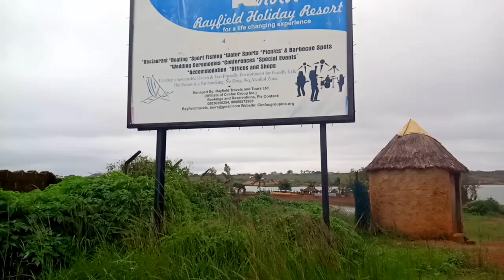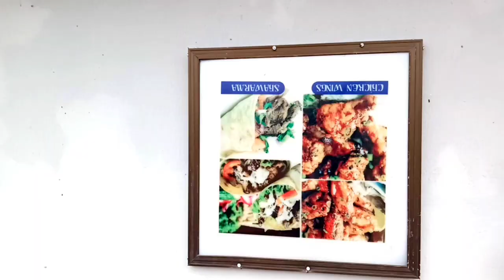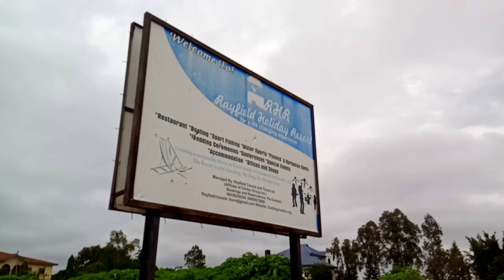Rayfield Holiday Resort, Jos ft. TrinaLee || BlessynKure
Rayfield Holiday Resort, Jos is located about 4km from Jos city and has a beautiful view of the famous Plateau landscape offering tourists endless fun of boating, swimming, sun bathing, indoor games, snacking and lots more. With the opening hours between 10.00am-7.00 pm daily.